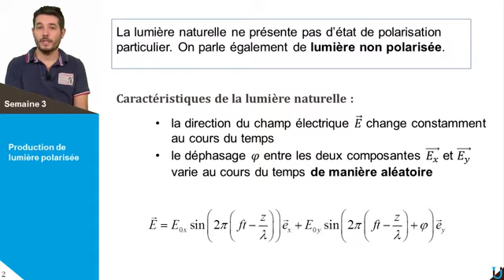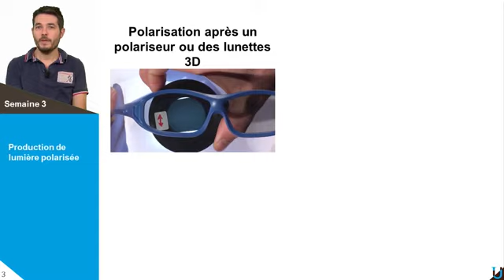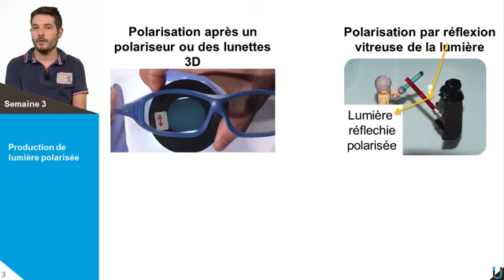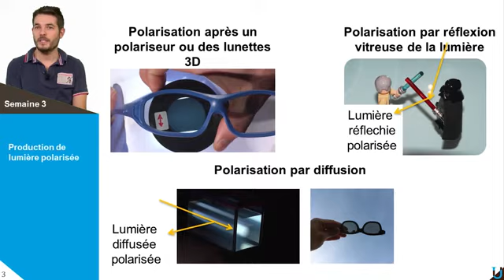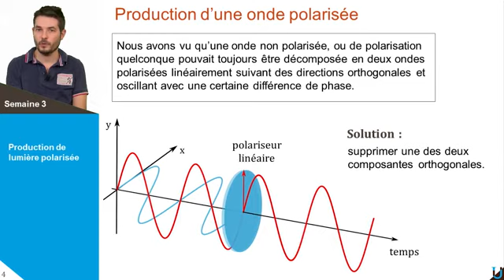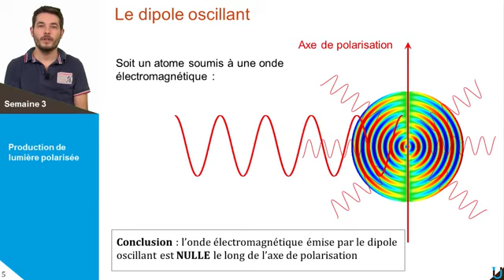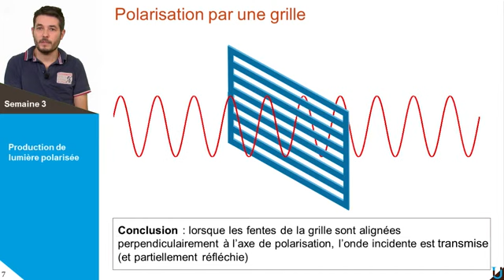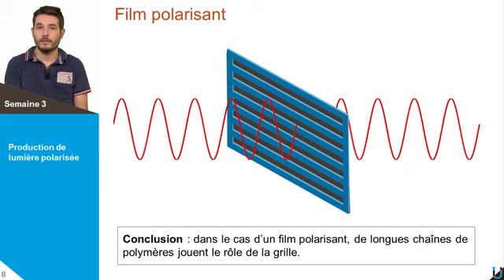PRODUCTION DE LUMIÈRE POLARISÉE